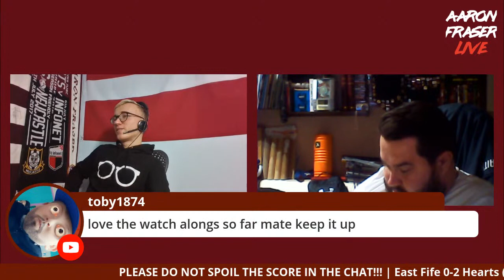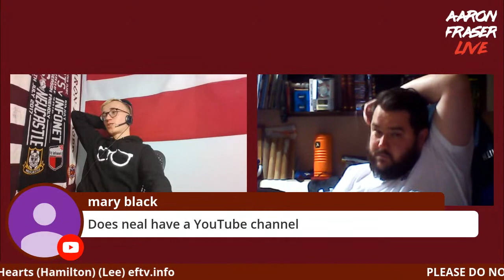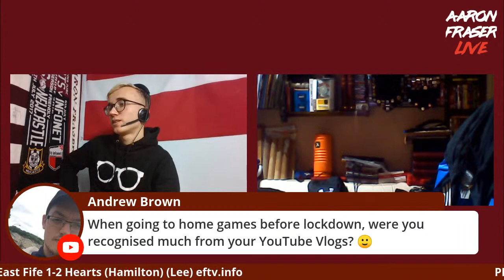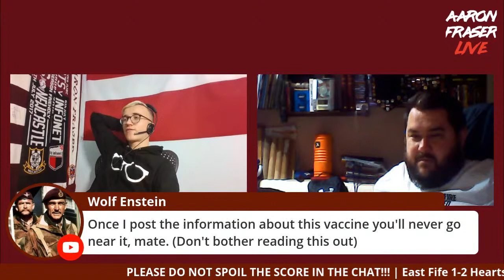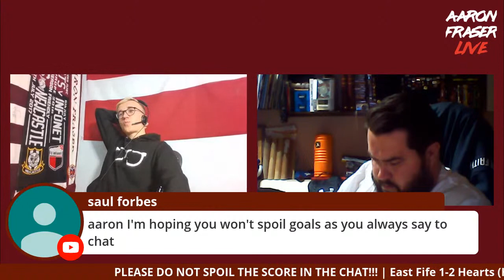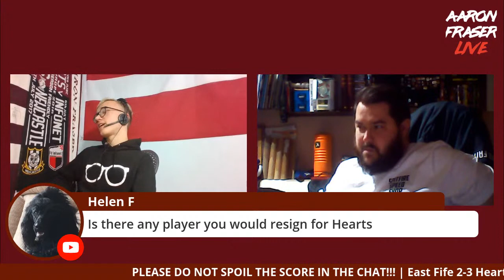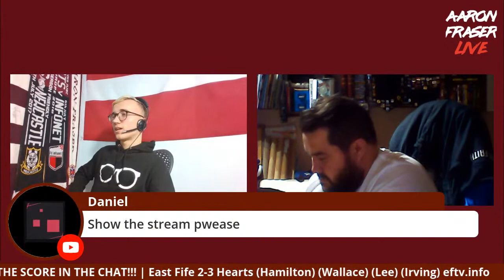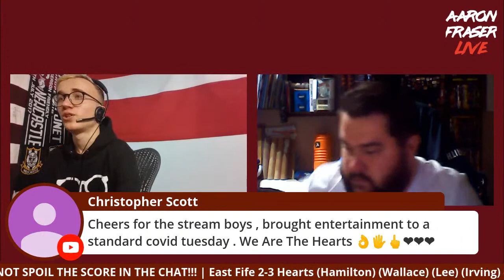EAST FIFE VS HEARTS | LIVE WATCHALONG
Welcome to another live watchalong on the Aaron Fraser channel! Tonight Hearts are away to East Fife in the Betfred Cup and with various players away on international duty, Robbie Neilson will need to utilise the depth of his squad for the encounter in Methill. Last time out against the Fifers was a pre-friendly match in which Hearts came out on top 5-0, here's hoping for a similarly convincing win tonight.